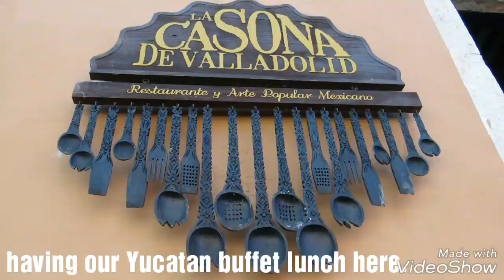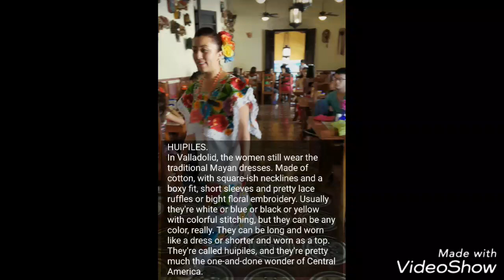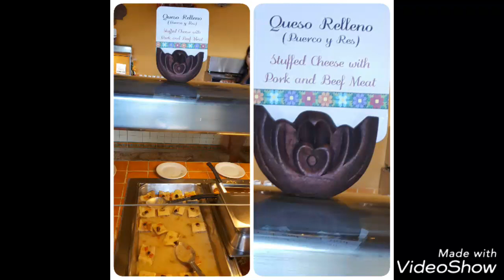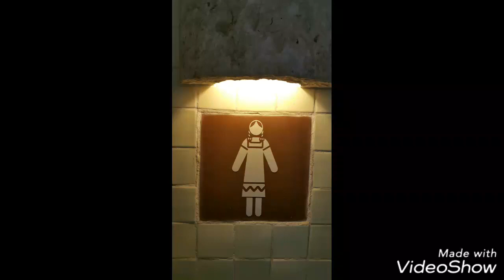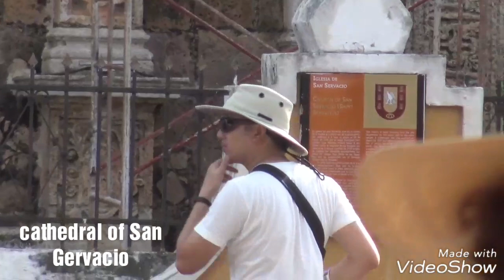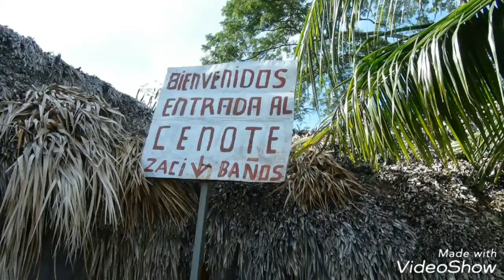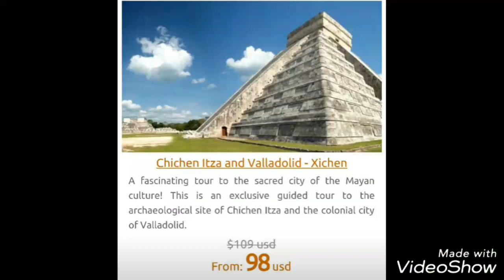VALLADOLID_after Xichen Itza.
23nd Dec 2015.
We had buffet lunch in Valladolid, 45 mins from Xichen Itza.
A sumptious Yucatan spread.
In a converted villa_ La Casona.
Strolled in the central city square and ended the day at Cenote Zaci.
A waterfilled sinkhole near the city.
There are an estimated 6,000 cenotes in the Yucatan Peninsula